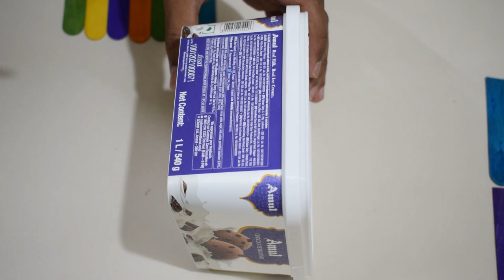How to make Vortex Water Fountain at Home | DIY Homemade Tornado | Goofy Science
Hello Friends,

In this video you will learn how to make Vortex water fountain at home or Homemade Tornado.

Prepared with basic home essentials
External purchase
1) Motor - 12V

Goofy Science